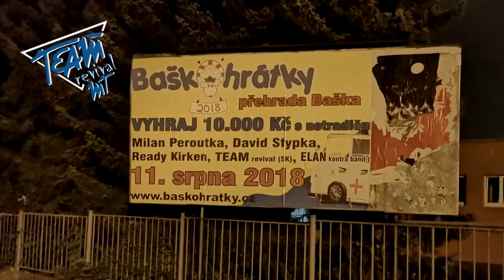TEAM Revival Martin - BAŠKOHRÁTKY 2018 - Oficiálna pozvánka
Prvý slovenský revival skupiny TEAM a Paľa Haberu / 7 rokov na scéne /
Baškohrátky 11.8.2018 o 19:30